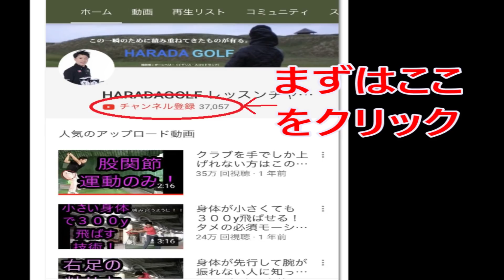【ゴルフにおける身体の回転方法の基本】 コレわかるとゴルフが楽になる！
＼3つめ⛳️／
1打目で周りと差をつける！

＼4つめ⛳️／
1,500円の出版本

＼5つめ⛳️／
99%が勘違いしてる
100切りを安定させる
🎁クラブの優先順位、練習法

セレクトショップ「HARADA GOLFセレクト」 アドバイスがもらえるオンラインサロン
コチラから
●DMMオンラインサロン

身体の回転は、タテなのかヨコなのか！
ドライバーはヨコなの？
アイアンはタテなの？！
そこら辺を解説してみました！